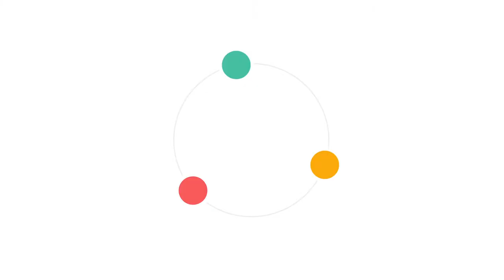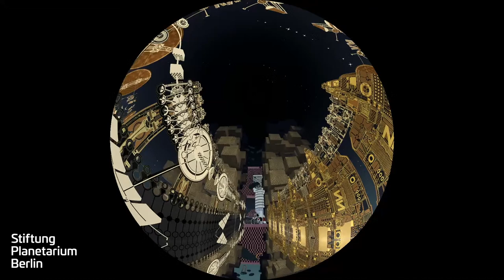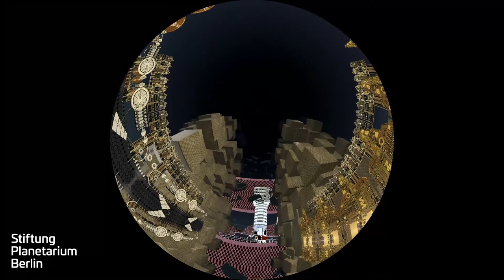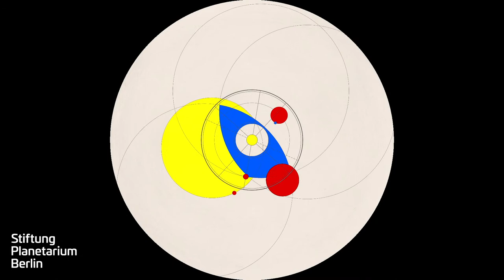Best Of Earth Award Night 2023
Best of Earth 2023

Award ceremony and highlights of the nominations
Live and via livestream

Five festivals on three continents present the best programmes of the 360° fulldome scene. The Berlin audience can enjoy the immersive highlights in the Zeiss-Groβplanetarium and experience the award ceremony live. In addition, there will be interesting information and news about the future of the fulldome medium. The spectrum of topics of the nominated programmes ranges from astronomy and science to artistic works and student media experiments. The eagerly awaited award ceremony will open the evening, and will be broadcast live throughout the world from the Zeiss-Groβplanetarium in Berlin.

As in 2021, the fulldome world is looking to Berlin when it is announced on 2 May which productions will win the coveted »Best of Earth« awards! Only fulldome programmes that have been shown at at least one of these international festivals in the past two years are nominated: Dome Fest West (USA), SAT (Canada), Fulldome UK (Great Britain), Jena FullDome Festival (Germany) and Dome Under Festival (Australia).

Moderator: Anna Green
The event will be held in English.

We regularly present one of the winning programmes from 2021 in the Zeiss-Groβplanetarium: »The Legend of the Magic Reef«.

In Cooperation mit dem FullDome Festival Jena.